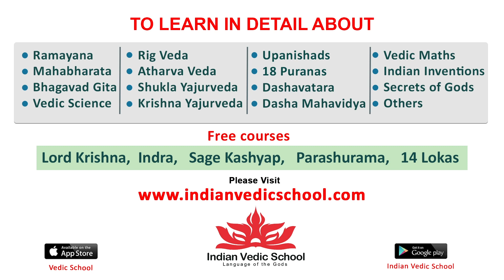Producer Venkat Boyanapalli Speech At Saindhav Trailer Launch Event | Venkatesh | Sailesh Kolanu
Cast - Venkatesh Daggubati , Baby Ssara Palekar, NawazuddinSiddiqui Arya ShraddhaSrinath RuhaniSharma AndreaJeremiah , Jisshu sen gupta, Mukesh Rishi, JP, Getup Srinu and others…

Crew -
Written & Directed By Dr.
Producer : Venkat Boyanapalli
Banner : Niharika Entertainment
Co Producer : Kishore Thallur
DOP : S.Manikandan
Editor : Garry Bh
Production Designer : Avinash Kolla
VFX Supervisor : Praveen Ghanta
Executive Producer : S Venkatarathnam (Venkat)
PRO : Vamsi Shekar
Publicity Designer : Anil & Bhanu
Marketing : CZONE Digital Network
Music Label: Saregama